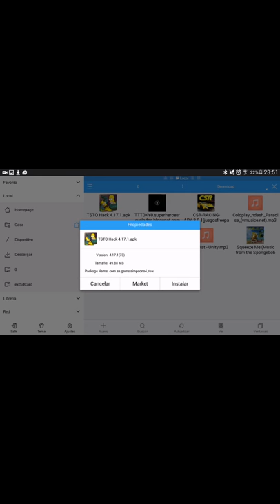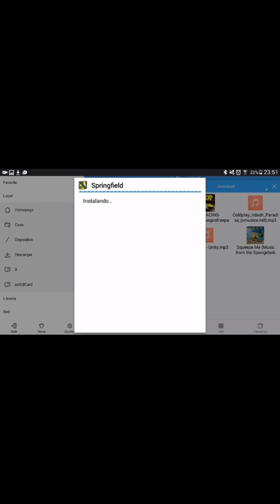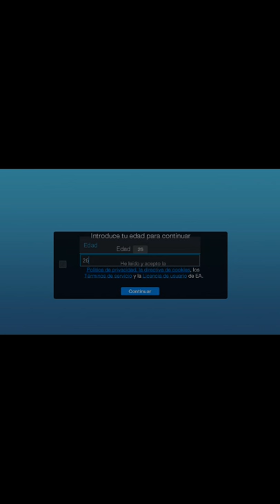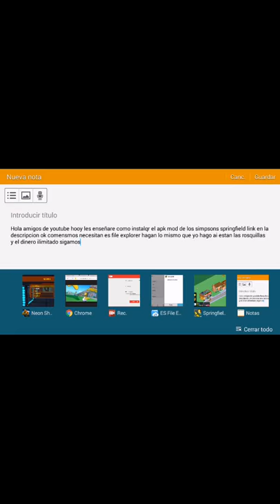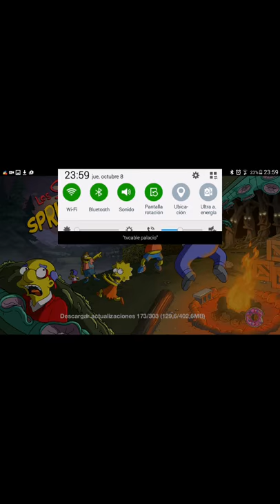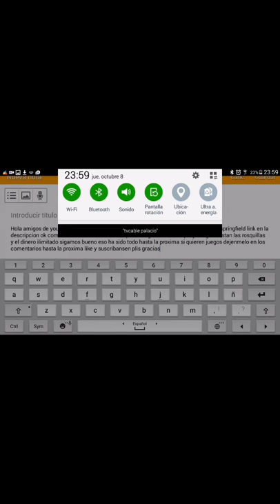Los simpsons springfield mod apk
Instrucciones
1:Instalar es file explorer
2:poner descargas
3:instalar el apk
4:poner un arbol y listo te salen las rosquillas y el dinero
Proximamente
Asphalt 8 airbone